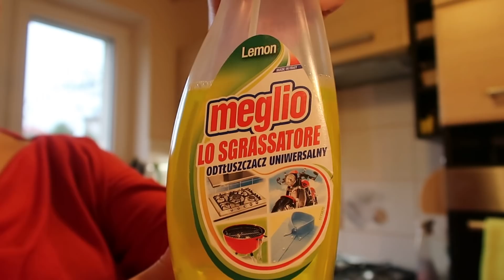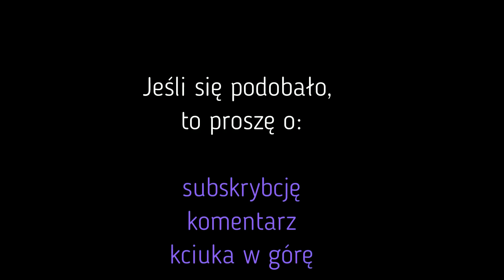Świąteczne porządki. Etap 5, kuchnia. Posprzątaj ze mną.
No i nadeszła kolej kuchni :) Miłego oglądania :)

Płyn jakiego używam:

2 łyżeczki mydła kastylijskiego
szklanka wody

muzyka: YouTube- biblioteka audio